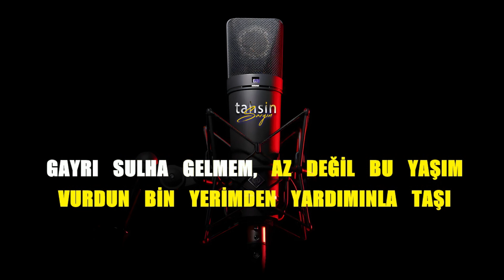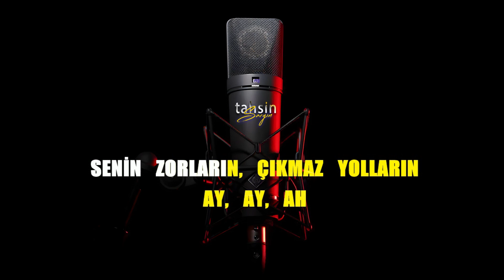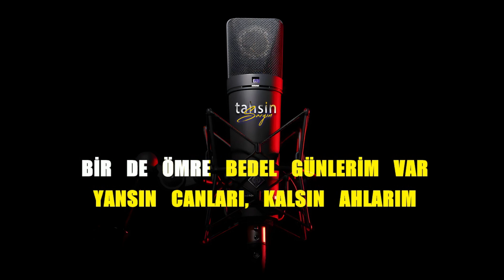Tekir - Kalsın Ahlarım / Karaoke / Md Altyapı / Cover / Lyrics / HQ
K͟͟͟͞͞͞U͟͟͟͞͞͞L͟͟͟͞͞͞L͟͟͟͞͞͞A͟͟͟͞͞͞N͟͟͟͞͞͞I͟͟͟͞͞͞L͟͟͟͞͞͞A͟͟͟͞͞͞N͟͟͟͞͞͞ Y͟͟͟͞͞͞A͟͟͟͞͞͞Z͟͟͟͞͞͞I͟͟͟͞͞͞L͟͟͟͞͞͞I͟͟͟͞͞͞M͟͟͟͞͞͞L͟͟͟͞͞͞A͟͟͟͞͞͞R͟͟͟͞͞͞